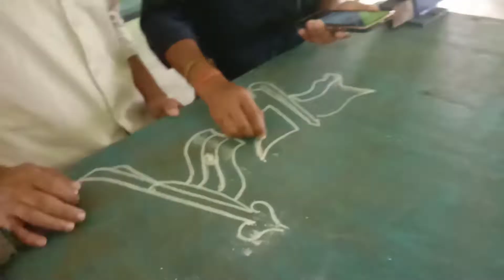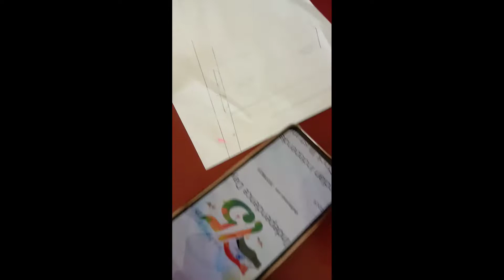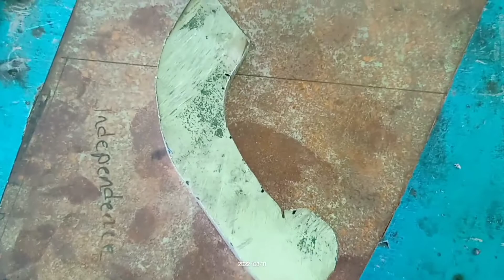Independence Day ka ak new video . 1st part hai . #||vlog